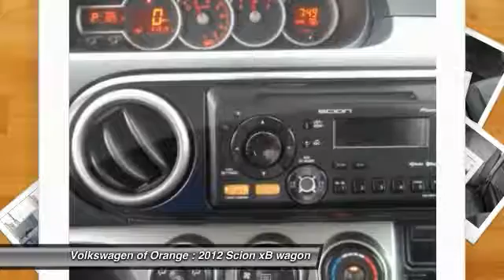2012 Scion xB GARDEN GROVE,SANTA ANA,TUSTIN,ANAHEIM,ORANGE COUNTY VU1569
2012 Scion xB 5dr Wgn Auto

VOLKSWAGEN OF ORANGE PROUDLY SERVING GARDEN GROVE, SANTA ANA, TUSTIN, ANAHEIM, ORANGE COUNTY, AND SURROUNDING SOUTHERN CALIFORNIA LOCATIONS. THIS STINGRAY METALLIC 2012 Scion XB IS EQUIPPED WITH A 2.4L DOHC SFI 16-valve VVT-i I4 engine, AUTOMATIC TRANSMISSION, AND RECEIVES AN ESTIMATED 22 City/28 Hwy MPG. 2012 Scion XB 5dr Wgn Auto MP3, Clean Carfax, and LOW MILES. My! My! My! What a deal! Wow! What a sweetheart! If you demand the best things in life, this fantastic 2012 Scion xB is the low-mileage wagon for you. The low-mile freshness of this outstanding xB will make it a favorite among our more educated buyers. To see more quality vehicles like this one, click right Stock #: VU1569 | VIN: JTLZE4FE8CJ022625 | 2012 Scion xB 5dr Wgn Auto TRACTION CONTROL POWER WINDOWS Volkswagen of Orange